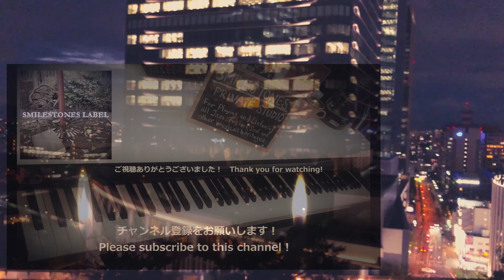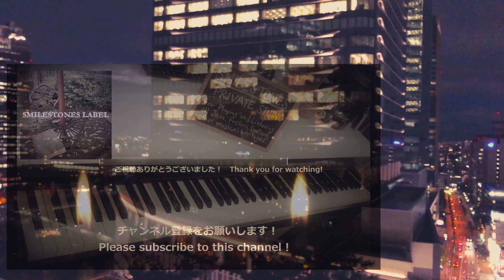ROUND MIDNIGHT（作曲/セロニアス・モンク） 編曲/ピアノ演奏：小﨑光広 Art with Image Scenery Vol. 2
写真や動画等の視覚イメージとコラボレートし、作品が持つ潜在的なクオリティを高めてまいります。

　いわば、即興芸術の後の研磨を施し、作品の原風景が持つ訴求力へのフォーカスを試みます。

　音楽から見える風景、風景から共鳴する音を大切に想いながら、作品を仕上げていく所存であります。

　音楽をいっそう癒してくれる映像作品が生まれることを望みます。

By collaborating with visual images such as photos and videos, I will enhance the potential quality of the work.

In other words, I try to focus on the appeal of the original scenery of the work by polishing after improvisational art.

I will finish the work while carefully considering the scenery that can be seen from music and the sounds that resonate from the scenery.

I hope that a video work that will further heal music will be created.